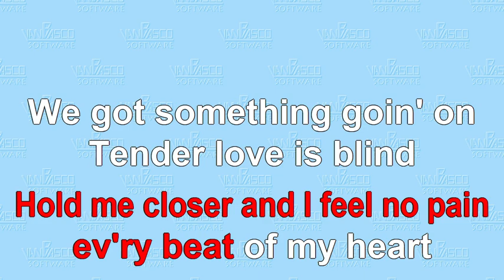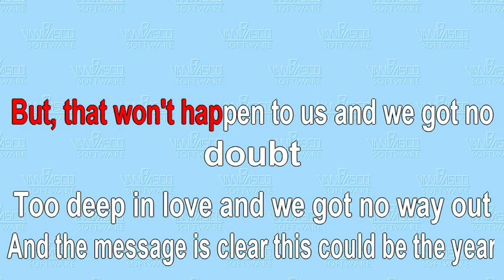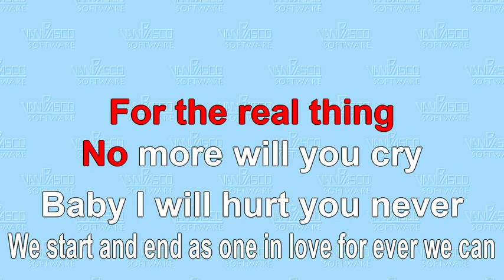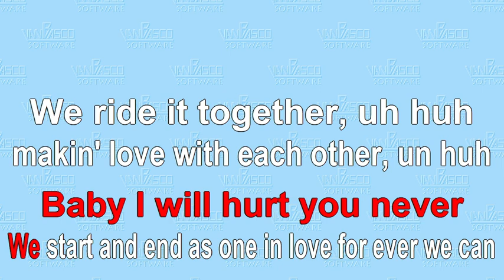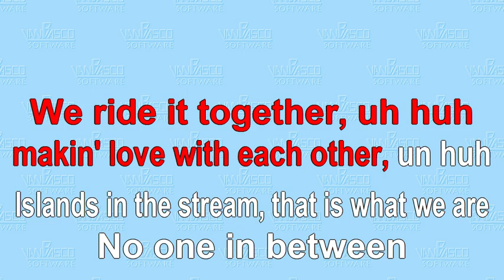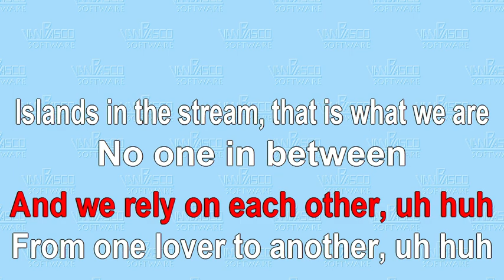Islands in the Stream - Karaoke